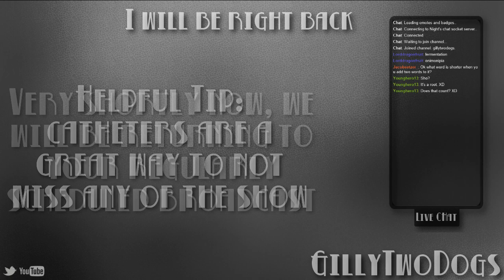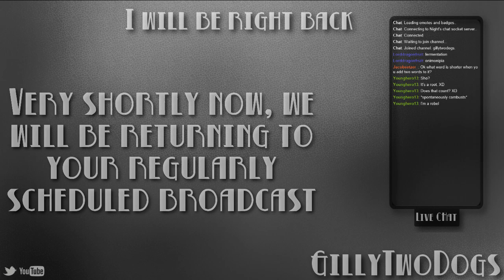Skyrim let's play / Minecraft FTB: Infinity Stream 3-19-15 - 16 / 28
Skyrim let's play / Minecraft FTB: Infinity Stream 3-19-15

subtitle: CSPAN Presents: A congressional oversight committee hearing on the CIA's use of rutabaga on U.S. soil from 1963 to 1971 -- Watch live